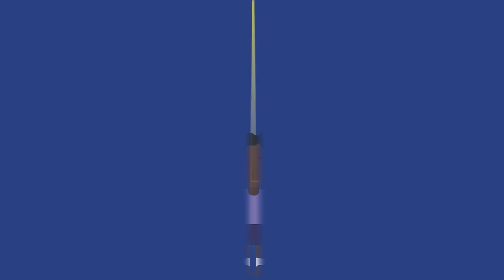What is ADHD?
There are different types of ADHD: inattentive, hyperactive/impulsive, and combined. ADHD impacts kids, teenagers, and adults but is treatable with the help of professionals.

AVAILABILITY: 24/7/365
PHONE NUMBERS:
Primary line: 988
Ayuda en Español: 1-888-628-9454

AVAILABILITY: 24/7/365
TEXT NUMBER:
US & Canada: Text HOME to 741741
UK: Text 85258
Ireland: Text 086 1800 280